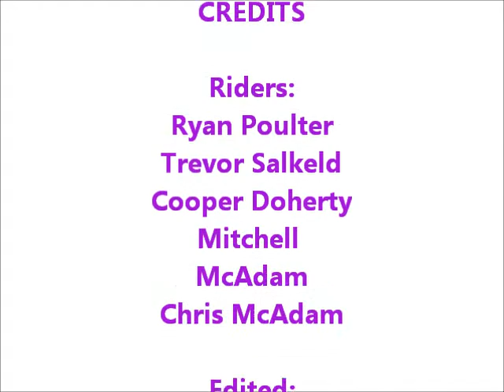Scooter edit 2012